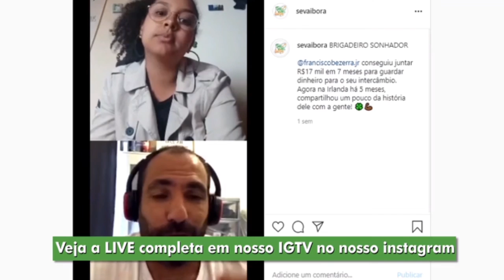5 DICAS PARA JUNTAR DINHEIRO E SAIR DO BRASIL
Se você não tem condições financerias como nós não tínhamos na época que pensamos em fazer intercâmbio, todas essas dicas são para você! Passamos 3 anos no processo de planejemento, a parte mais difícil com certeza, é a financeira. Precisamos agregar rendas extras para juntar o dinheiro necessário, hoje estamos na Irlanda a pouco mais de 1 ano e já conseguimos juntar em real mais do que o dinheiro que foi investido. Continuamos trabalhando muito aqui e o hábito de guardar dinheiro continuou.